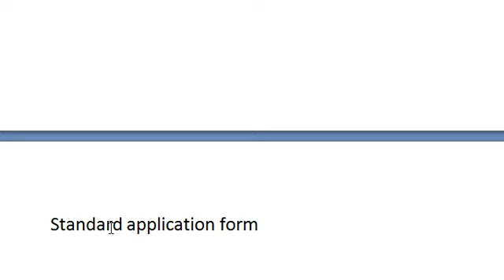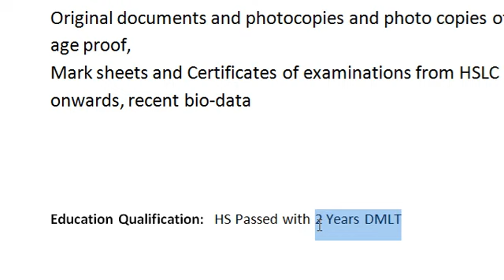Latest jobs in Assam 2019 || FAA Medical College,. Barpeta Recruitment 2019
FAA Medical College,. Barpeta Recruitment

F.A.A. Medical College,. Barpeta, Assam
Name of post:  Laboratory Technician
Date & Venue of Interview: 19th July, 2019 (Friday)

Time:  11.00 hrs at College Building, FAAMCH, Barpeta